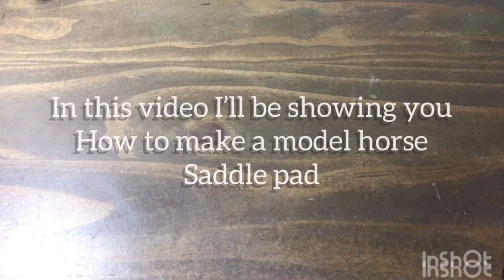How to make a model horse saddle pad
Sorry if the editing isn't the greatest still trying to work out how to use my editing app.    I hope you like it.

Musician: @iksonmusic

Musician: @iksonmusic